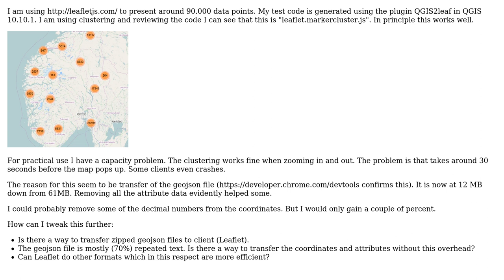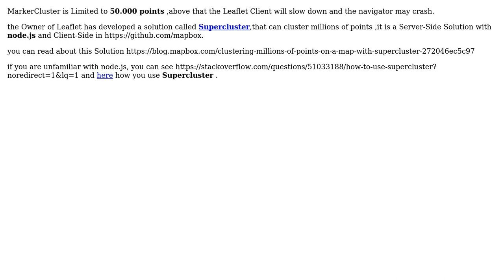GIS: Big data sets and challenges using the Leaflet client (3 Solutions!!)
GIS: Big data sets and challenges using the Leaflet client

With thanks & praise to God, and with thanks to the many people who have made this project possible! | Content (except music & images) licensed under CC BY-SA | Music | Images & others | With thanks to user Tom Chadwin user ragnvald user Alex Leith user A.HADDAD and the Stack Exchange Network Trademarks are property of their respective owners. You are responsible for your own actions.